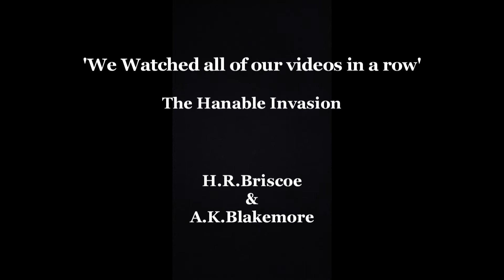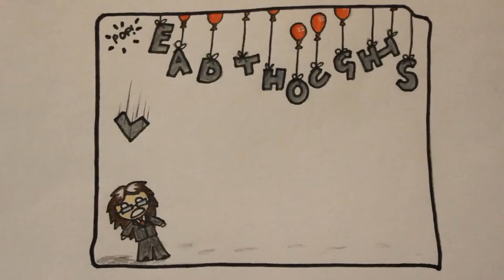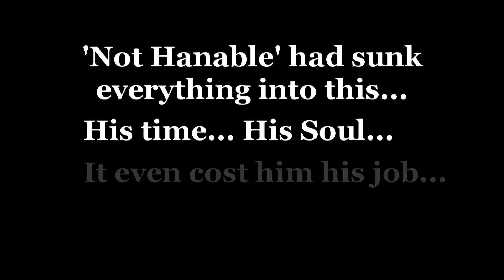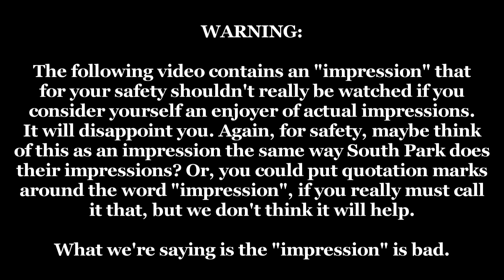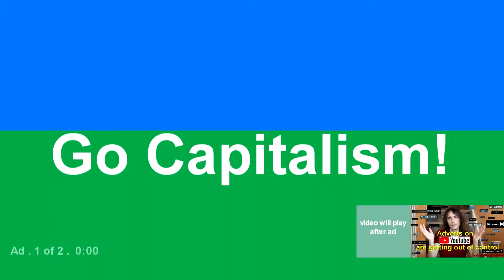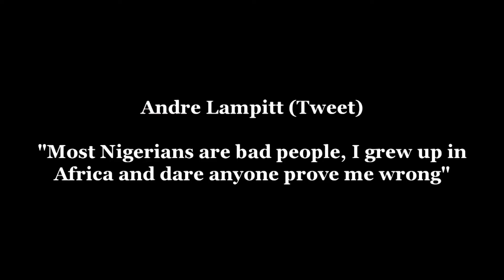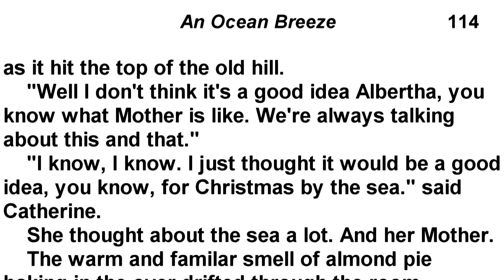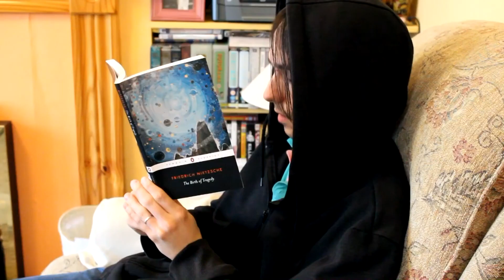We Watched All of Our Videos in a Row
8 hours. it was over 8 hours.

(thankfully this video isn't... but it sure is close.)